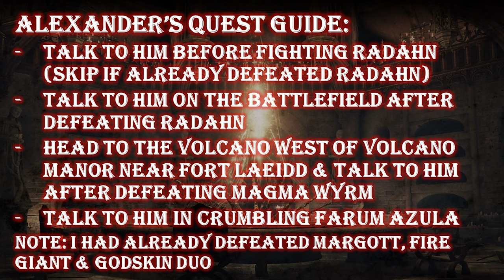ELDEN RING - HOW TO GET SHARD OF ALEXANDER & COMPLETE ALEXANDER'S QUEST LINE? REQUIRED STEPS GUIDE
ALL ELDEN RING BOSS FIGHT & QUEST GUIDES This video shows how to GET ALEXANDER'S SHARD AND HOW TO COMPLETE ALEXANDER'S QUEST LINE. THIS GUIDE COVERS ONLY THE ESSENTIAL STEPS REQUIRED. Following are the key objectives covered.
00:00 INTRO & WHATS INCLUDED IN THE VIDEO
00:21 GETTING TO RADAHN LOCATION GUIDE & TALKING TO ALEXANDER
03:33 TALK TO ALEXANDER AFTER DEFEATING RADAHN
05:02 HEAD TO VOLCANO WEST OF VOLCANO MANOR NEAR FORT LAIEDD
07:08 DEFEAT MAGMA WYRM AND TALK TO ALEXANDER
08:38 LOCATE ALEXANDER IN CRUMBLING FARUM AZULA FROM DRAGON TEMPLE ALTAR
11:41 SHARD OF ALEXANDER & ALEXANDER'S INNARDS - END OF QUEST
12:00 Please Subscribe and Thank you!

Voice Credits: Mrs. Hawk